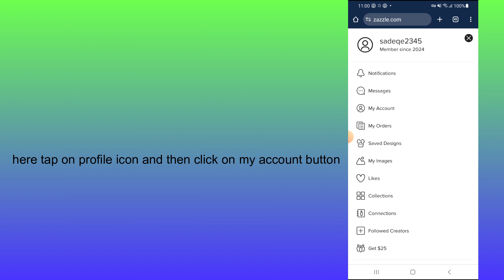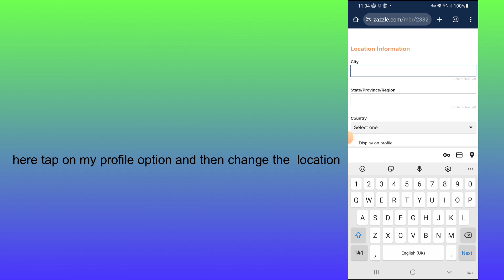how to change location on zazzle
In this video, you will learn how to change location on zazzle.